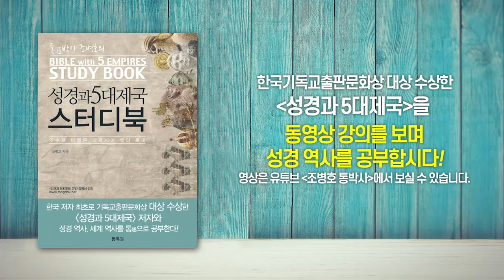애굽 제국에서 유월절과 로마 제국에서 유월절 | 성경과 5대제국 - 로마 제국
-애굽 제국에서 유월절과 로마 제국에서 유월절